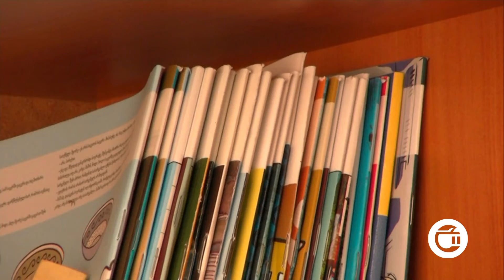ჩუმლაყის სკოლაში კორონავირუსი დაფიქსირდა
კორონავირუსის გავრცელების გამო ჩუმლაყის საჯარო სკოლა სრულად ონლაინ სწავლებაზე გადავიდა. საგანმანბათლებლო რესურსცენტრის ინფორმაციით, ინფიცირებულები არიან როგორც პედაგოგები ასევე მოსწავლეები. რაც შეეხება სხვა სკოლებს ჯერჯერობით ყველგან ეპიდემიოლოგიური მდგომარეობა სტაბილურია და სწავლება სასკოლო გარემოში მიმდინარეობს.